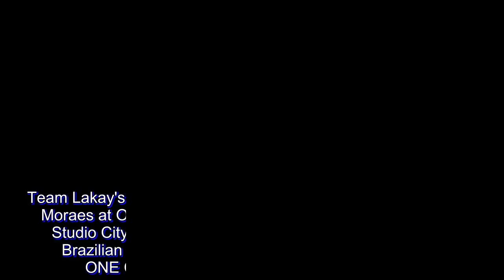ONE: Eustaquio decisions Adriano Moraes to become ONE Flyweight Champion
Team Lakay's Geje Eustaquio avenged his 2014 loss to Adriano Moraes at ONE: Pinnacle of Power, Saturday evening at the Studio City Events Center in Macau, China, defeating the Brazilian grappling ace to become the new undisputed ONE Championship Flyweight World Champion.

After five rounds of back-and-forth action, Eustaquio did enough to earn the win on two of the three judges scoring the bout, giving him the Split Decision victory.

"I came to Macau with one mission, and that is to get this." Eustaquio said during the post-figh interview. "My dad, Jesus Christ, I have a very big team on my back."

"The moment I started 14 years ago, I never thought of standing here as a champion. Impossible is not a word, it’s just a reason. Everybody can be a champion as long as you have the drive and attitude." Eustaquio added.

Eustaquio now joins former featherweight champion Honorio Banario and former lightweight champion Eduard Folayang as ONE World Champions coming out of the famed Team Lakay stable in Baguio City.